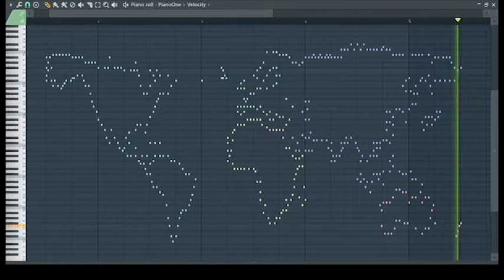World Map audio opdracht